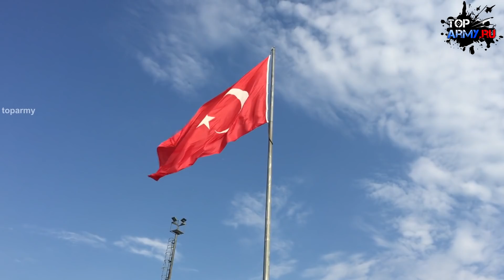Скандал с С-400 подпортил репутацию США на рынке вооружений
В истории вокруг громкого шантажа Турции Соединенными Штатами из-за российских комплексов С-400 поставлена финальная точка. Вашингтон окончательно решил судьбу истребителей F-35, сделанных по заказу Турции – они будут поставлены американским вооруженным силам. Парадокс в том, что таким образом США наказывают в первую очередь сами себя.
Сначала Соединенные Штаты заключают с Турцией важнейший для нее военно-политический контракт.